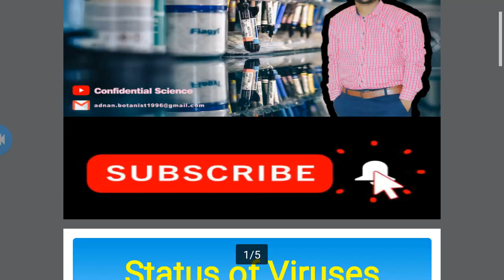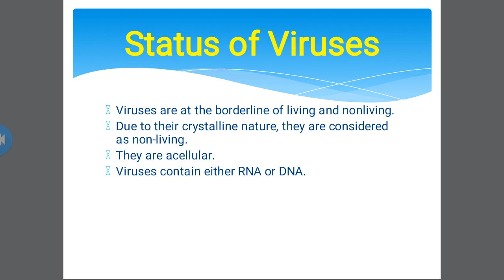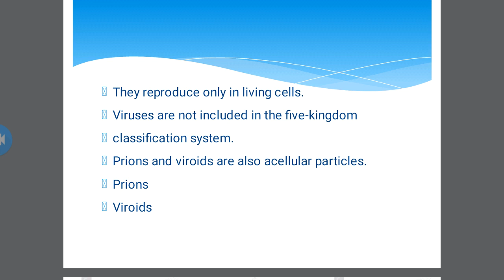Status of Viruses in Urdu and English || 9th Class Biology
Topic: Status of Viruses.
Living and non living characteristics.